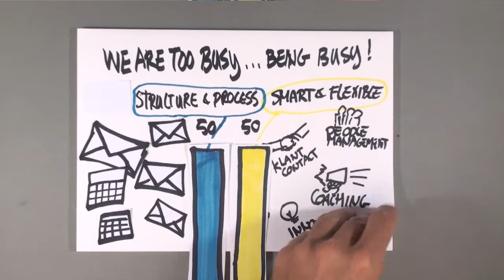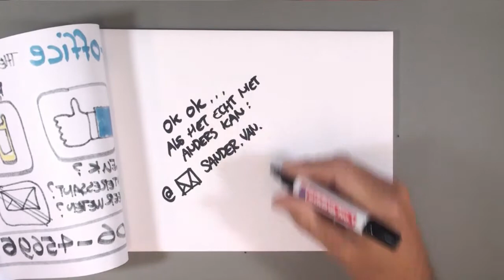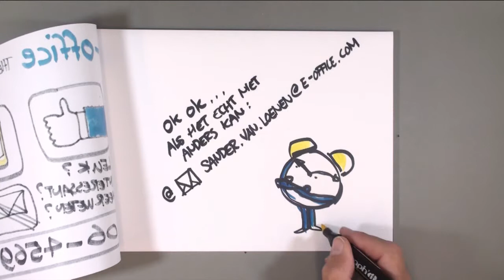Creatieve verslaglegging cartoon animatie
-- Een impressie van de mogelijkheden van onze cartoonisten. Cartoonisten vertalen de inhoud van uw evenement vooraf, tijdens en na afloop van event in concrete tekeningen.